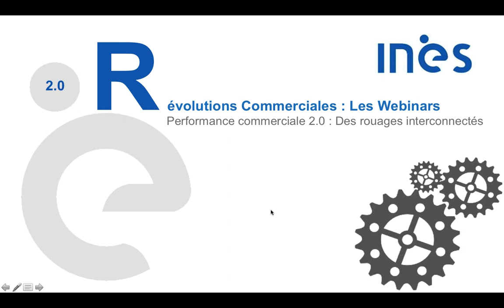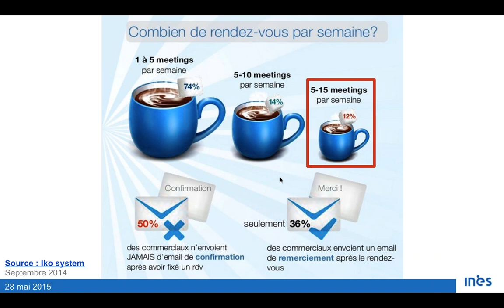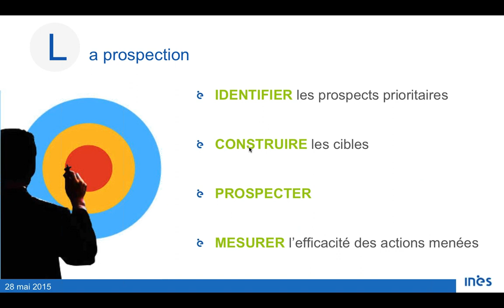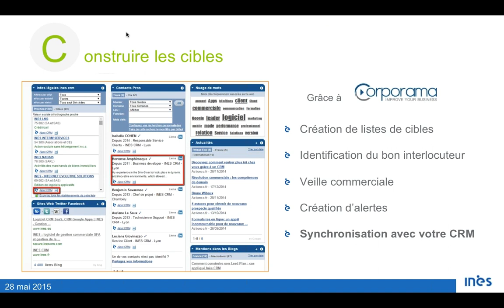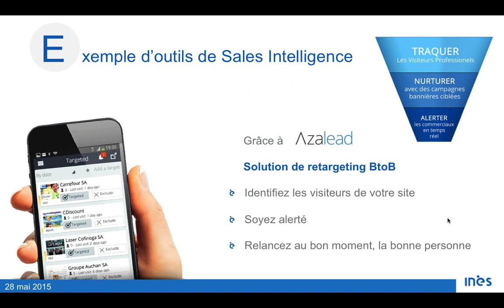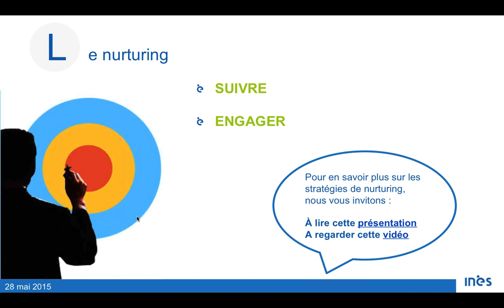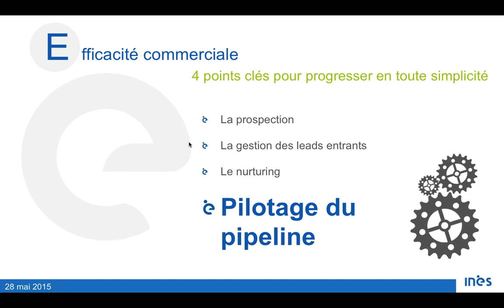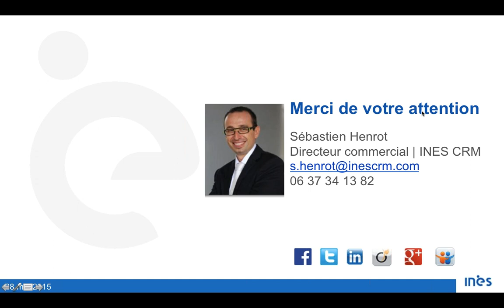Performance Commerciale 2 0 : des rouages interconnectés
Vous voulez signer 15 % d'affaires en plus chaque mois ?
Focalisez-vous sur les bonnes personnes au bon moment !
Prenez une minute et faites le point :
 Combien de prospects avez-vous oublié de relancer ?
 Combien de prospects avez-vous rappelé trop tard ?
 Combien de temps avez vous perdu avec des prospects qui n'étaient pas encore prêts à acheter ?
 Combien de clients à potentiels avez-vous laissé partir ?